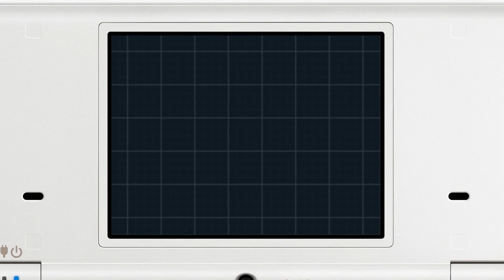Pokémon Black 2 - #031【HD】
Viel Spaß mit Part #031 des Pokémon Black 2 - Projekt!

Was passiert in Part #031?

-Pokémon wurden trainiert
-Erkundung von Route 14
-Vibrava entwickelt sich zu Libelldra
-Fukano entwickelt sich durch den Feuerstein zu Arkani

Es tut mir leid, Part 29, 30 gingen leider verloren, in Part 29 wurde die Höhle bis zum Schluss erkundet und in Part 30 wurde Ondula sowie ein weiterer Teil im nordöstlichen Teil erkundet. Ich bitte um ihr Verständnis!